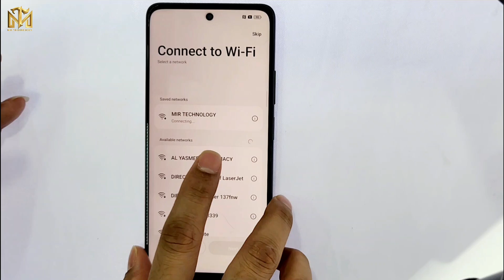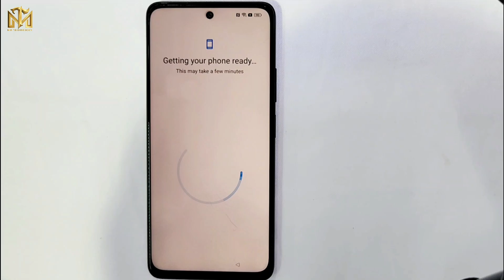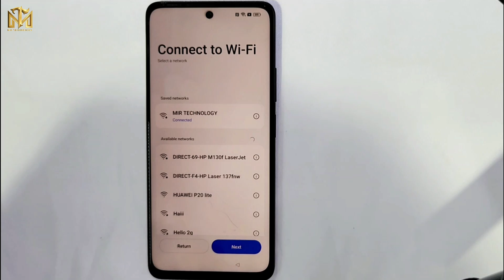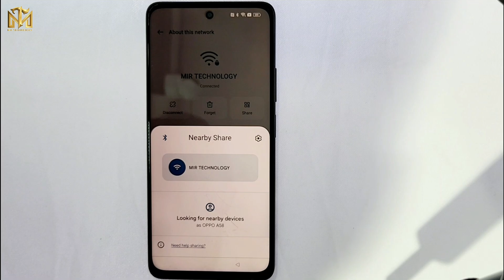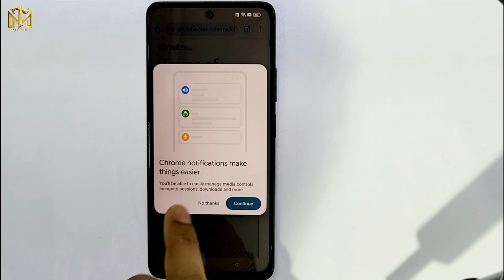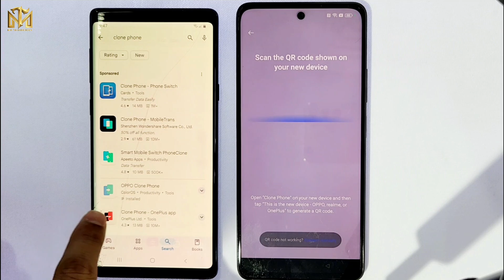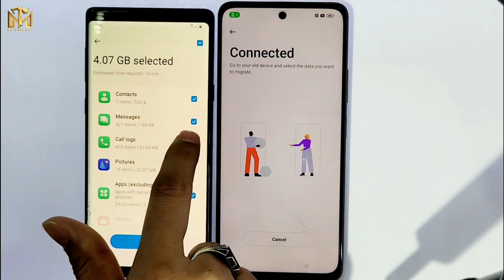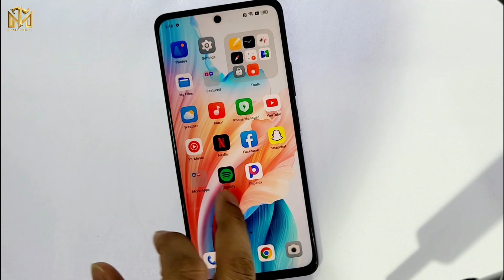🔥 All Oppo Frp Unlock (Android 13/14) No Computer / Oppo A58 Google Account Bypass Done 2024 ✅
This is my new video All 💥🔥 All Oppo Frp Unlock (Android 13/14) No Computer / Oppo A58 Google Account Bypass Done 2024 ✅